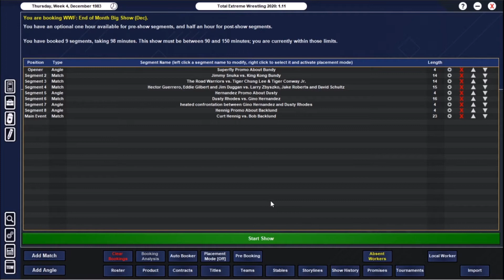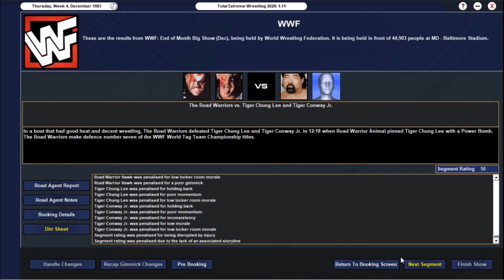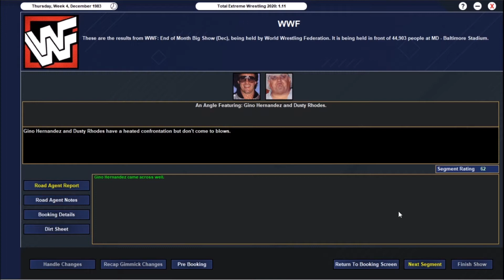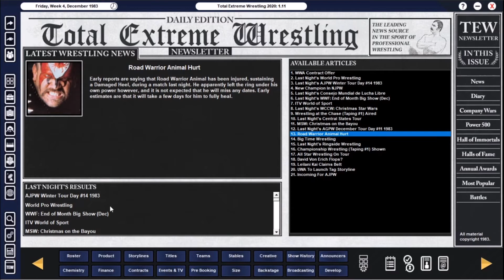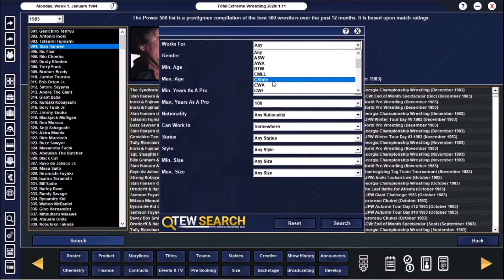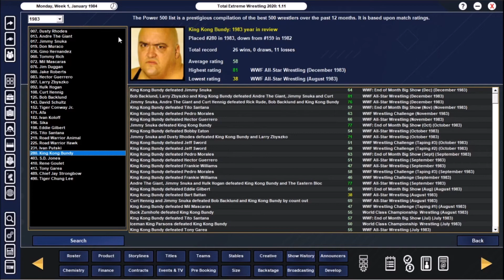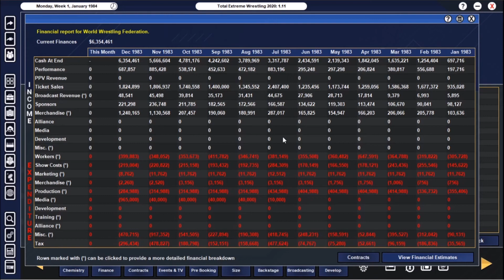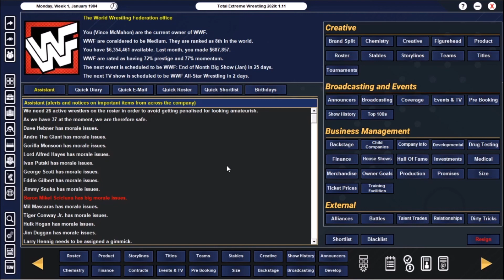TEW2020 - WWF 1983 - The end of year show and Power 500 - Ep13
Again missing a few superstars, this show was to ensure we kept the pop gain and made it to 1984. Also we take a look a the Power 500 and various end of year awards.

.Personal Plugs.